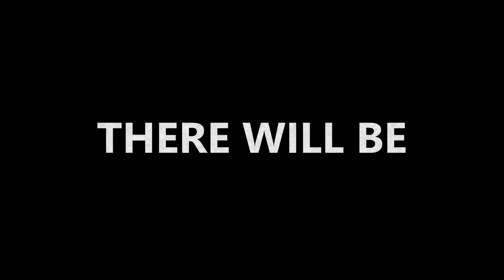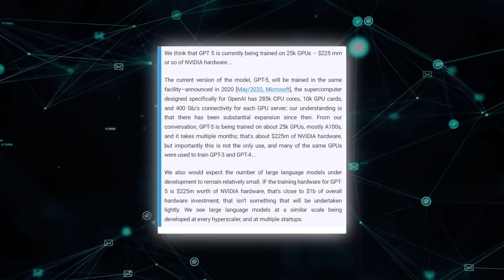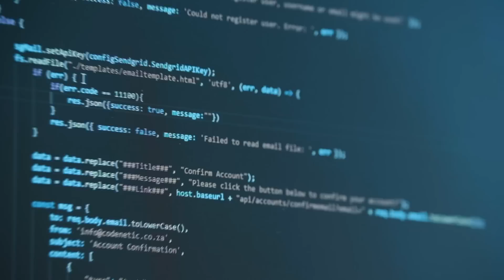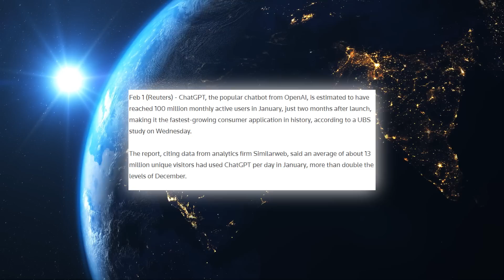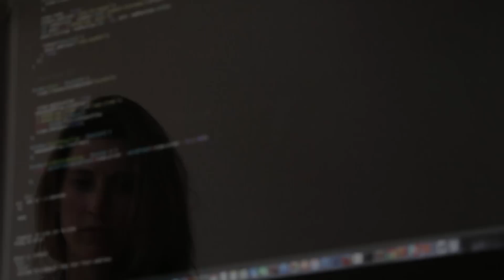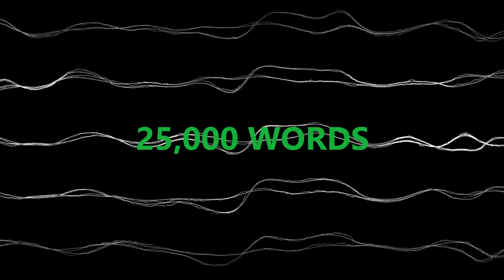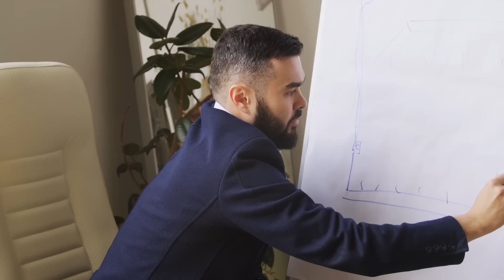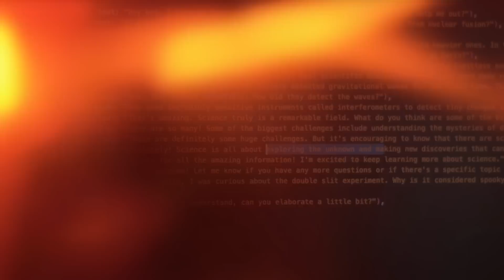GPT-5 Full Breakdown: A New Era That's Changing Our Lives Forever!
🎥 Don't miss out on our latest videos and updates!

Welcome to AI Theory, the ultimate destination for all things related to artificial intelligence, robots, and the latest AI technologies. Our channel is dedicated to exploring the fascinating world of AI and how it's changing the way we live, work, and interact with the world around us.

1. The videos have no negative impact on the original works.
3. The videos are transformative in nature.
4. We use only the audio component and tiny pieces of video footage, only if it's necessary.
5. If you want to get credits, please comment under the video, and give us 48 hours.